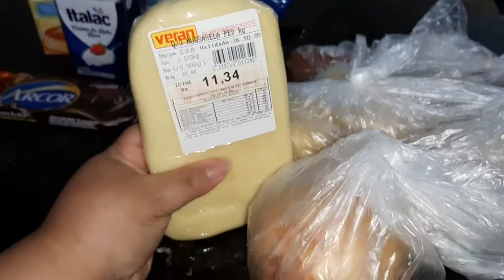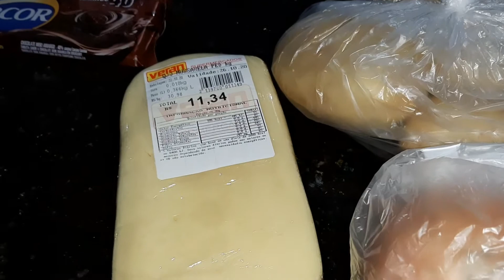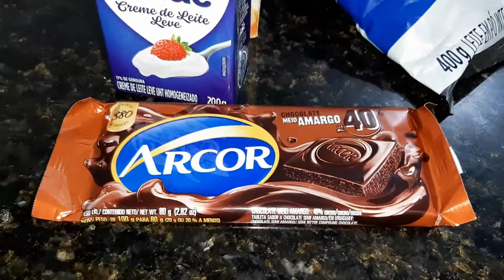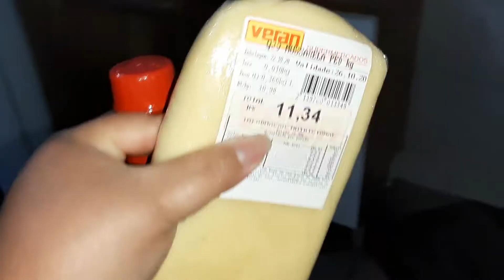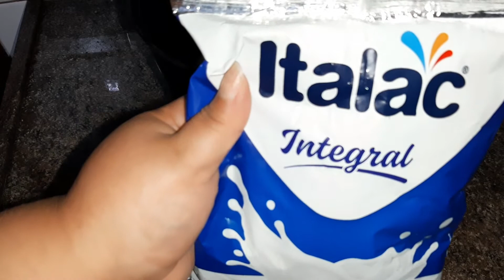DESAFIO JANTAR ROMÂNTICO COMPLETO GASTANDO 50,00 + MESA POSTA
No dia 20 comemoramos 2 anos de casamento e aproveitei pra atender um pedido que vocês sempre me fazem aqui de fazer um jantar completo gastando 50,00
Foi difícil mas consegui e ficou MARAVILHOSO!

Por favor, compartilhe!

♥️ RECEITA MOUSSE ♥️

INGREDIENTES:
1 caixa de leite condensado
2 caixas de creme de leite
200g de leite em pó
80g de chocolate meio amargo ralado

♥️ Vídeos novos de segunda a sexta.

♥️ MEUS CONTATOS ♥️